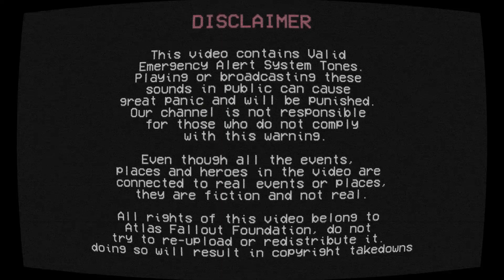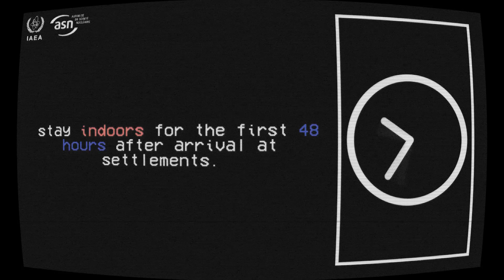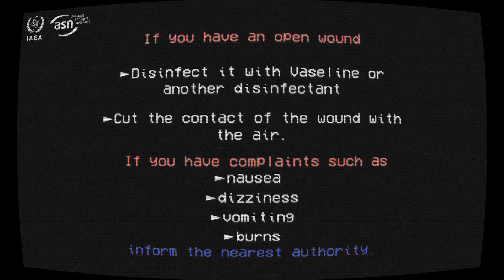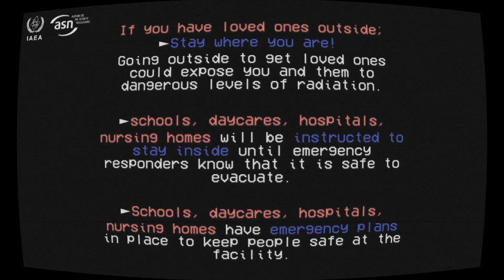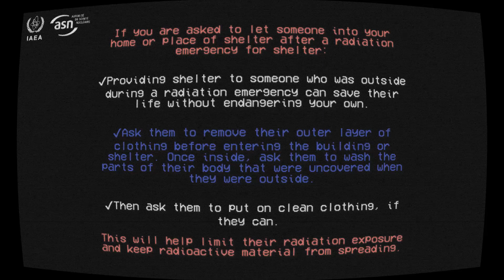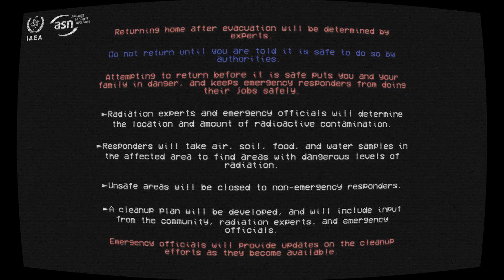Radiation Leakage - Chinon Nuclear Power Plant | EAS Scenario | Emergency Alert System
📄¬Make sure you follow all the rules laid out by the authorities to avoid the chaos that started when a reactor at the Chinon nuclear power plant in the Avoine region of France leaked.
      ¬File ID: RCE-45 / AFF-009
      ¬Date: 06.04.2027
📍¬The alarm sounds in the video are the same as the real ones. Playing or broadcasting these sounds in public can cause great panic and will be punished. Our channel is not responsible for those who do not comply with this warning.

Even if all the events, places and heroes in the video are related to the real events or places, they are fiction and not real.

All rights of this video belong to Atlas Fallout Foundation, do not try to re-upload or redistribute it. doing so will result in copyright takedowns
𝚃𝚑𝚒𝚜 𝚎𝚖𝚎𝚛𝚐𝚎𝚗𝚌𝚢 𝚋𝚛𝚘𝚊𝚍𝚌𝚊𝚜𝚝 𝚠𝚊𝚜 𝚋𝚛𝚘𝚊𝚍𝚌𝚊𝚜𝚝𝚎𝚍 𝚒𝚗 𝚌𝚘𝚕𝚕𝚊𝚋𝚘𝚛𝚊𝚝𝚒𝚘𝚗 𝚠𝚒𝚝𝚑 IAEA 𝚊𝚗𝚍 𝙰.𝙵.𝙵.